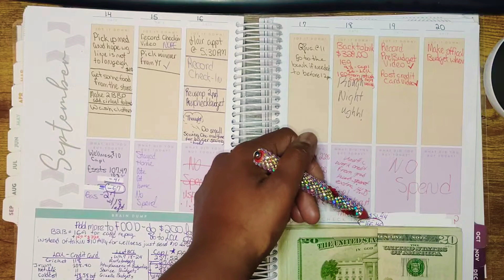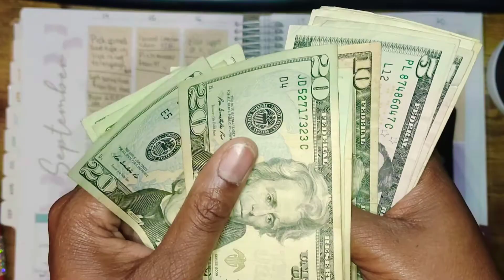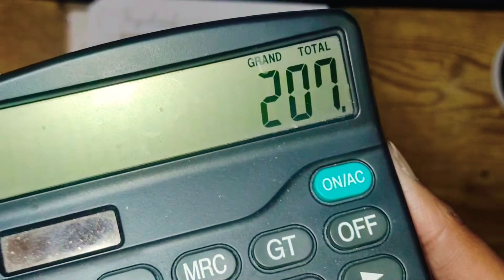I'm OVER BUDGET AGAIN!!! WHY | Budget Closeout | 1st September paycheck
Let's close out my budget and see what we can do next time to avoid going over budget again. In the next video. I'm going to talk about my pre budget, cash envelopes, savings, roth and etc